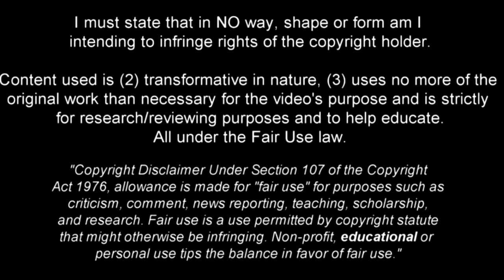Guilherme Arana | 🇧🇷 Brazilian Technical Left-back 2021 •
Name : Guilherme Arana
Age: 24
Citizenship: Brazil🇧🇷
Height: 1,76 m
Position: Left-Back
Club : Atletico Mineiro
Value : €5,50m
Current international: Brazil